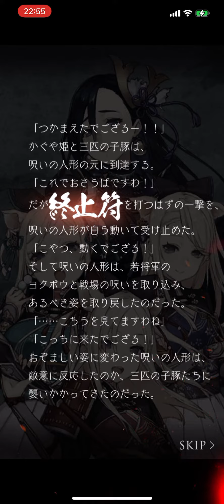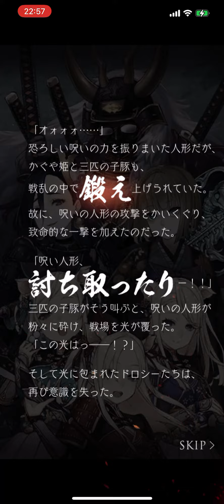SINoALICE 夢幻の戦乱 九節